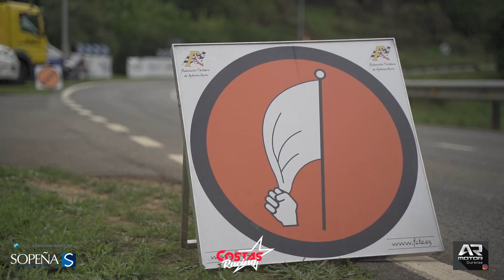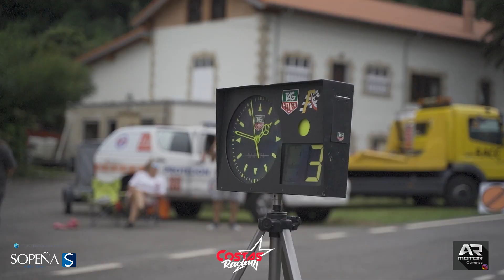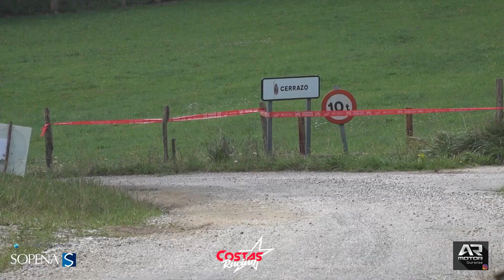Adrián Costas - Alba González | Rallysprint de Rudagüera 2022 | Mitsubishi Evo X